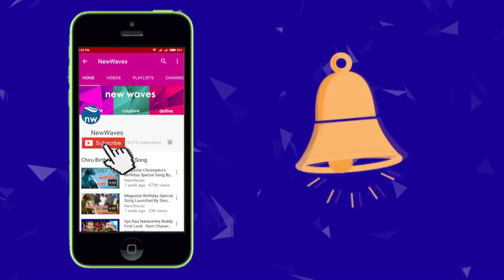కాస్టింగ్ కౌచ్ పై డిస్కో శాంతి Disco Shanti Responds on Tollywood Casting Couch | New Waves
actress disco shanti responds on tollywood casting couch issue...